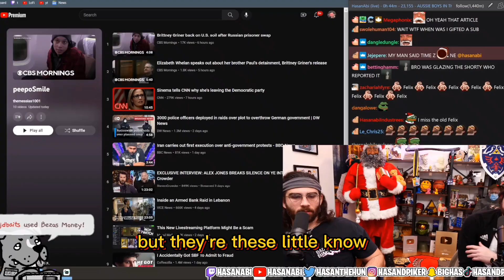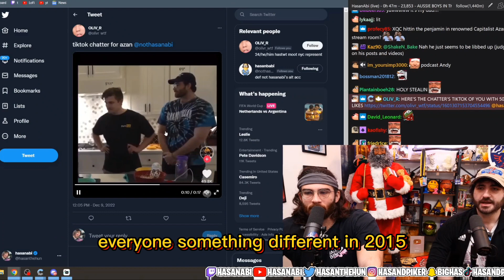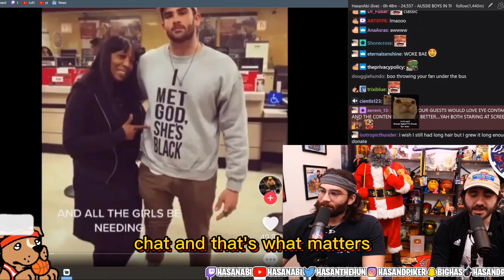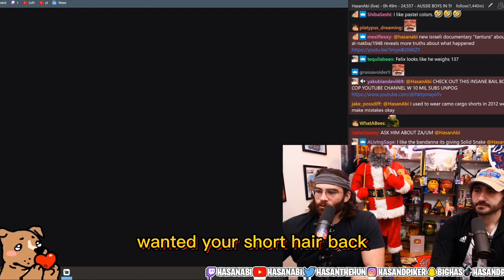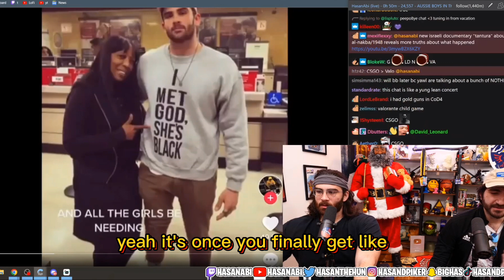Felix Biederman Surprises HasanAbi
Thanks!!!